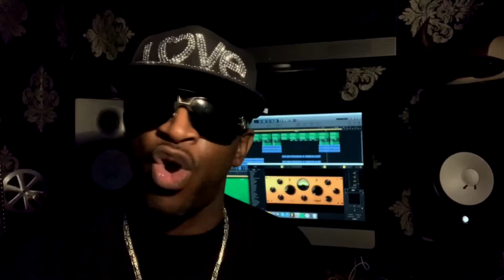TONY T (R.I.O) говорит о Jam Project